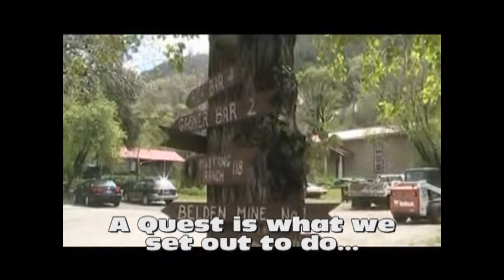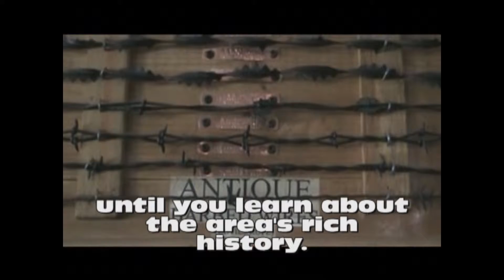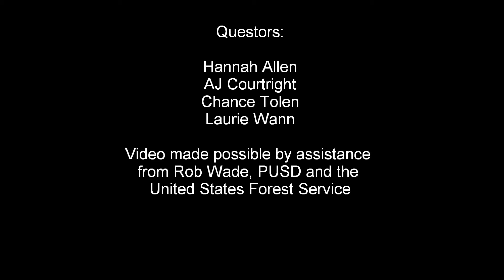BeldenQuest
Short and sweet video of a Quest filmed and produced by Greenville High School students.  A Quest is a treasure hunt that allows participants to learn more about the location while they follow clues to a final destination.  Place-based education at ti's finest!  Thank you Rob Wade for helping us pull this together - from leading the teacher-collaborative to create the Quest, to finding funding for the video cameras, and to sharing your outdoor education passion with us all!